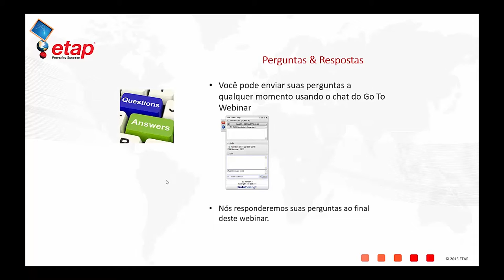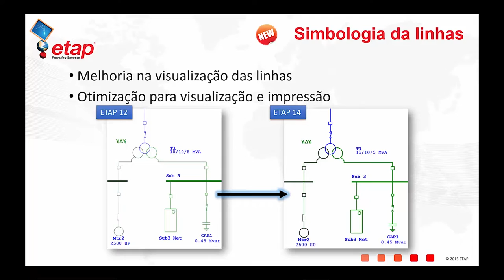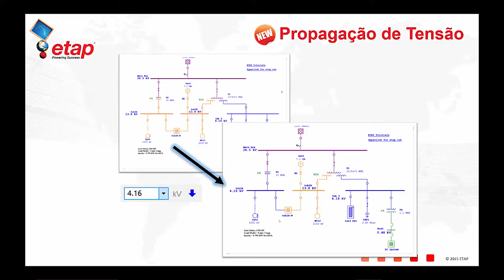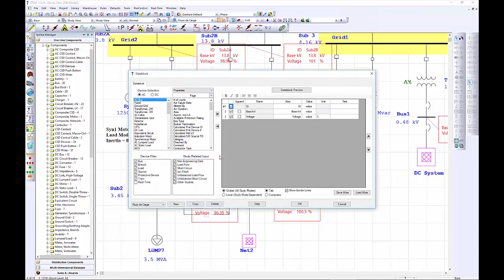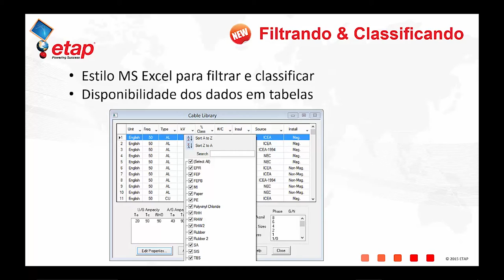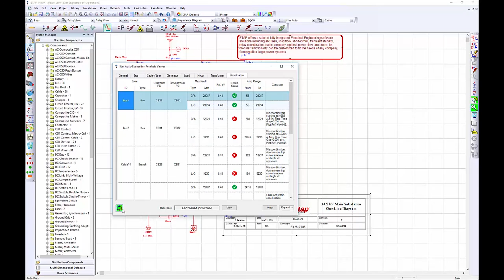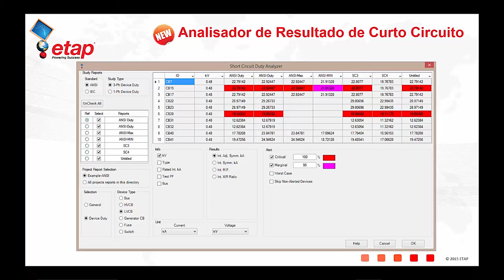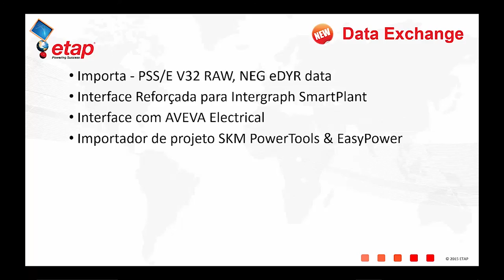ETAP Dicas e Truques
Utilizando ETAP 14 para Aumentar a Produtividade

Este webinar vai irá apresentar as ferramentas de produtividade e recursos oferecidos no lançamento do ETAP 14.

Aprenda dicas e truques para aumentar a sua produtividade:
Atalhos para economizar tempo
Espaço de trabalho personalizável
Exibição de Diagrama Unifilar e Apresentações
Anotações & Resultados
Projetos automatizados baseados em regras

ETAP 14 é o resultado de uma extensa pesquisa de engenharia e desenvolvimento de software, incluindo as sugestões e contribuições de nossos usuários individuais ETAP de todo o mundo e Grupo de Usuários. ETAP 14 foi redesenhado para fornecer velocidade incomparável, inteligência e aumentar a produtividade.